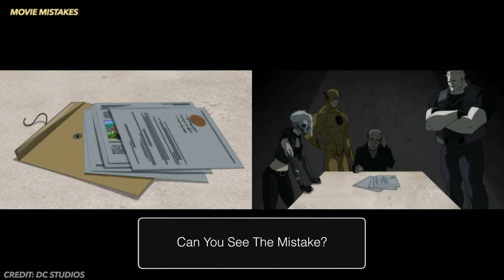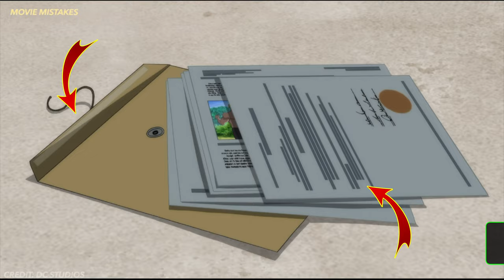Suicide Squad - Hell To Pay Part 1 | Movie Mistakes, Goofs, Review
SUICIDE SQUAD is a 2016 American superhero film based on the DC Comics antihero team of the same name. It is intended to be the third installment in the DC Extended Universe.

00:00 Suicide Squad Hell to Pay intro
00:13 Suicide Squad Train Scene
00:42 Suicide Squad Deadshot
00:59 Suicide Squad Jester